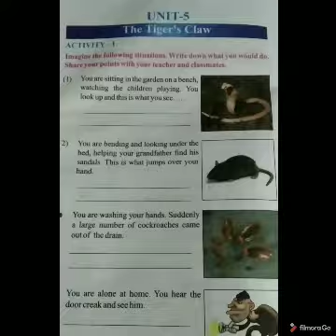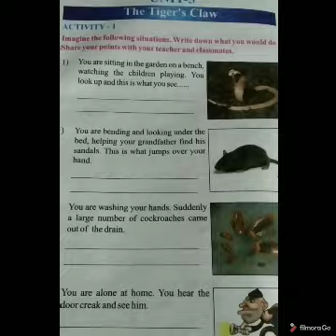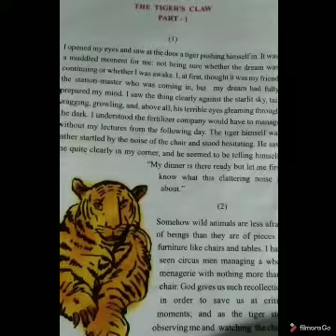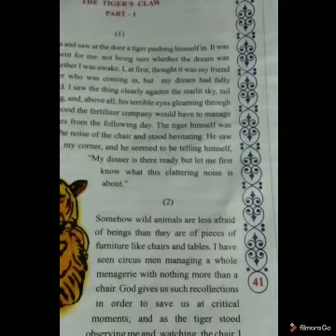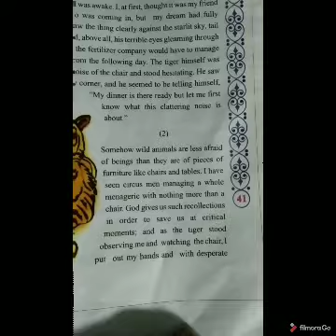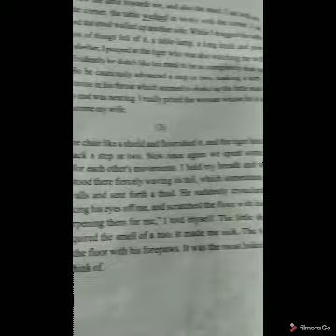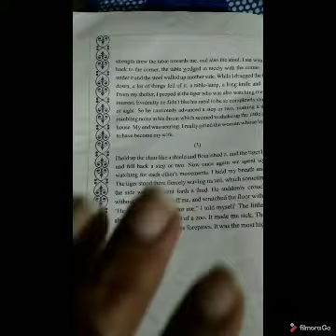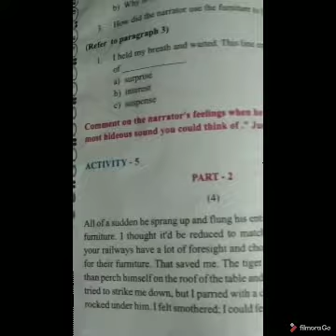Unit -5 The tiger's claw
smita's lecture